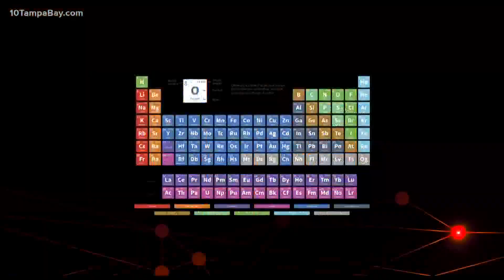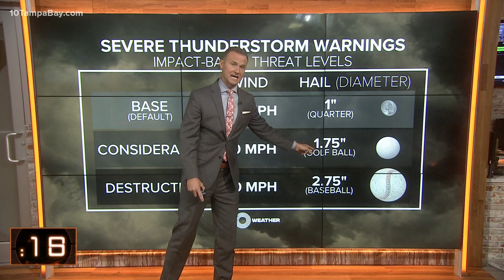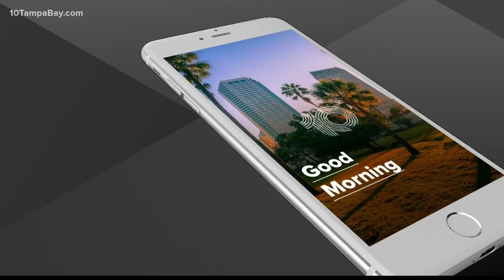Severe thunderstorm warnings will sound different in 2021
The strongest severe storms will be given a damage threat level of "destructive" and may trigger your phone.